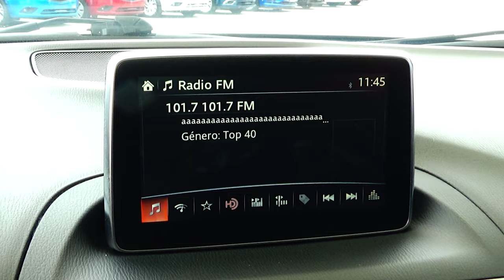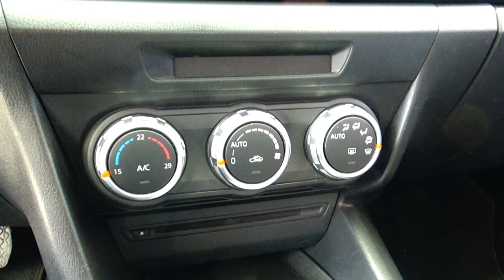Mazda / 3 / 2016 - 8575